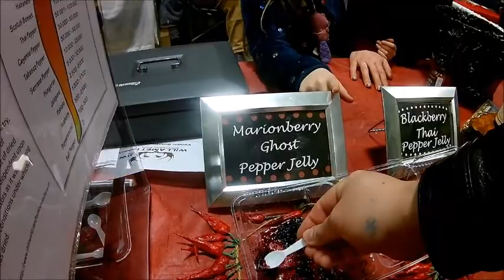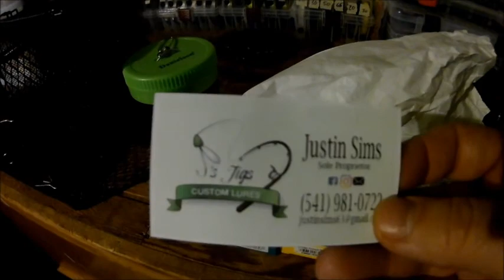My First Sportsman Show (1,000 SUBSCRIBERS!!)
In far less time than I thought it would take, the 1,000 subscriber mark has been reached!  Thank you all so much for your amazing support!

To, sort of, celebrate (mostly because the weather is unfishible, even for me), we went to the Willamette Sportsman Show at the Linn County Expo Center.  This was also the first sportsman show I've ever been to.  Want to check it out with me, and see what it was like?

Tips up, tight lines and have fun fishing!

Spinnin Rods
Shakespeare Micro Series 4'6" Ultralight/Slow
Abu Garcia Silver Max 7'0" Light/Slow
Daiwa Triforce 7'0" Medium/Moderate
Abu Garcia Silver Max 7'0" Medium Heavy/Fast
Okuma Celilo 8'6' Heavy/Moderate Fast
Fenwick Eagle 10'6" Medium Heavy/Moderate

Spinning Reels
Okuma Alaris 20
Abu Garcia Silver Max 10
Abu Garcia Silver Max 30
Abu Garcia Silver Max 40
Okuma Avenger 45
Pflueger Trion 35

Casting Rods
Fenwick Eagle 7'0" Medium/Fast
Dobyn's Fury Series Flippin Stick 7'6" Medium Heavy/Fast
Fenwick Eagle 9'0" Medium Heavy/Moderate

Casting Reels
Abu Garcia Silver Max LP
Lew's Laser MG Speed Spool LSG1SHMG

Content Creation Gear